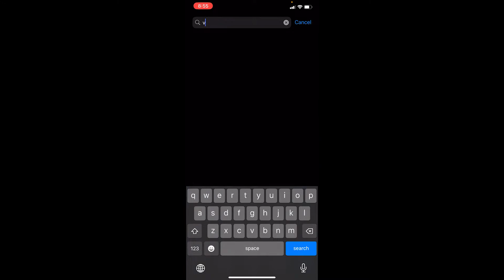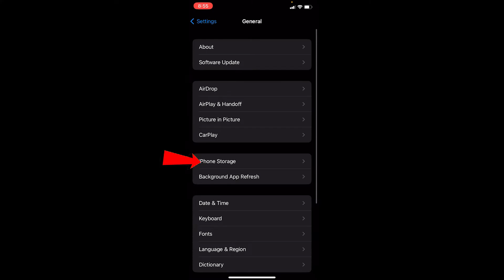How To Fix Activation Failed On Viber (2022) | Viber Activation Failed Problem (Solved)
How to fix activation failed on your viber on iphone

Confused about how to fix Viber activation failed? This video explains the exact steps on how to fix Viber activation failed. Try activating viber and make sure the mobile number you typed over there is correct. If not, then it could be a slow internet connection or a lack of an update. You can offload your viber for that, once you click on it, you can re-install it.

This video content has been made available for informational and educational purposes only. Beginner's Guide does not warrant the performance, effectiveness, or applicability of any sites listed or linked to in any Video Content.